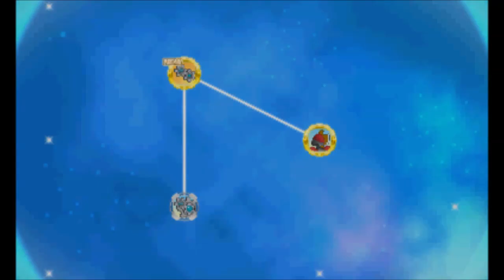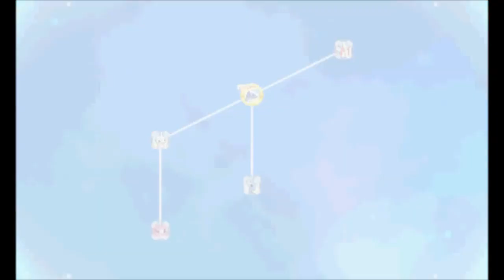Pokémon Super Mystery Dungeon - Walkthrough Part 22 - Pineco, Klink & Aurorus Quests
This is part 22 of my walkthrough for Pokémon Super Mystery Dungeon for the Nintendo 3DS. This video shows Pineco, Klink and Aurorus Connection Orb Quests.

ポケモン超不思議のダンジョン  Part 22